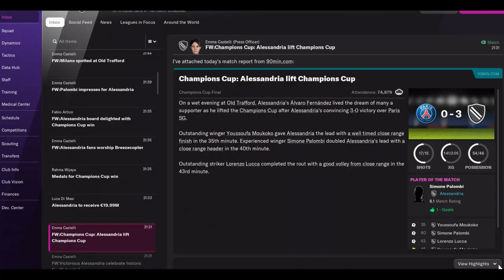FM 22 || Alessandria || Final UCL 2028 || PSG vs Alessandria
Alessandria Makes History with First UCL Trophy Win

On May 27th, 2028, Old Trafford stadium played host to an unforgettable UEFA Champions League final between Paris Saint-Germain and Alessandria. The stage was set for a historic night in football as the two teams battled it out for the most coveted club trophy in the world.

From the very start of the match, it was clear that Alessandria came to win. The team dominated possession and kept PSG on the back foot with their fast-paced attacking play. In the 35th minute, the breakthrough finally came, as Moukoko scored a stunning goal assisted by Palombi. Five minutes later, Palombi himself got on the scoresheet with a powerful header from Almada's corner. PSG tried to fight back, but they were no match for Alessandria's relentless attacking play. Lorenzo Lucca sealed the deal with a third goal at the 43rd minute.

Alessandria played with a 4-2-3-1 formation, while PSG played with a 5-2-3. Luca Mazzucco, formerly an Alessandria player, played as PSG's main striker, but he was unable to make a difference against his former team's defense.

This historic win marked the first time that Alessandria has ever lifted the Champions League trophy, completing an incredible quadruple after winning the Super Italia, Scudetto, and Coppa Italia earlier in the season. Fans of Alessandria will never forget this historic night, and the players will forever be remembered as the team that made history.